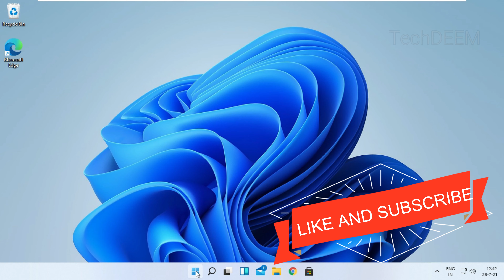How To Delete Peacock Account | 2021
► Here are the steps to delete peacock account with Timestamps:
0:00 Open Browser App
0:09 Go to "
0:12 Click on "Privacy Policy"
0:17 Click on "Your Rights"
0:27 Fill the form and submit
0:35 Confirmation via Email
0:39 Peacocktv account deleted
0:44 Our Windows 11 Sponsored by MYDEXU

ARE YOU WANT TO TRY WINDOWS 11?
Windows 11 without installing or updating your current os?
Yes, then try our OFFICIAL WINDOWS 11 ON VMware. No installation No updating, One-click start without deleting your current. File size only 4GB less than iso file (ultra-high compression).

     If you are based outside the U.S. then you have to sent an email.

► TAGS ➜

PLEASE SUPPORT US TO GROW OUR CHANNEL
► UPI ID      ➜ techdeem@upi

UNLINK YOUR APPS, GAMES, AND WEBSITE ACCOUNT FROM

MUSIC CREDIT
► Turn on [ RW Smith ]
► Give [ Silent Partner ]